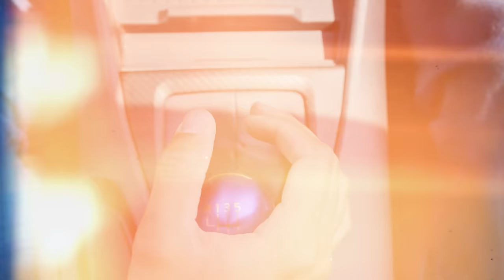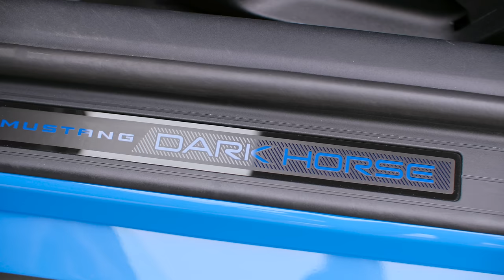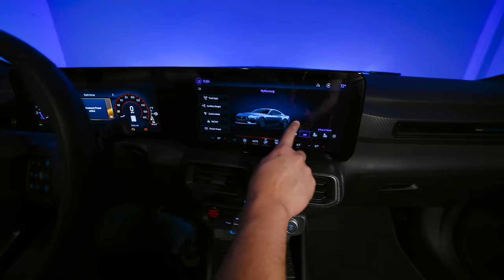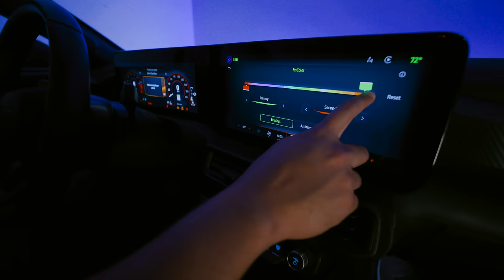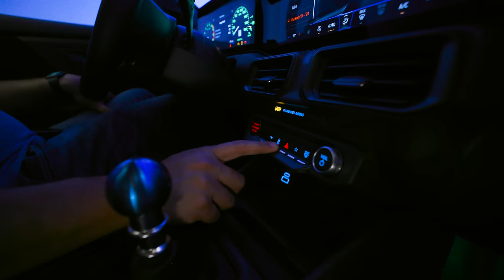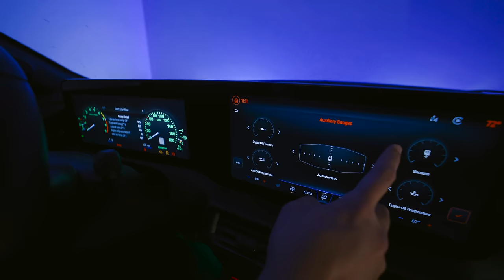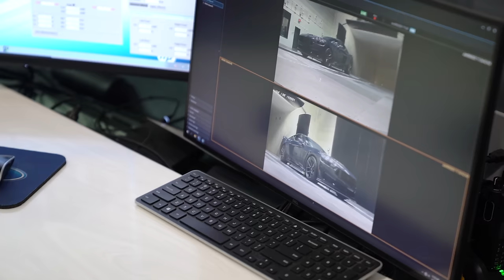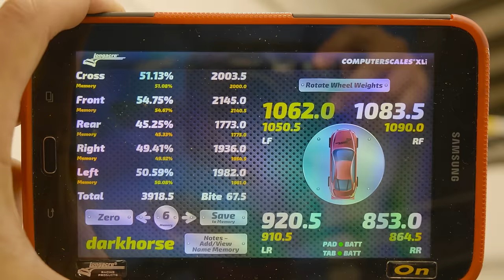2024 Mustang Dark Horse | Why This Car Exists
We review and test the new 2024 Ford Mustang Dark Horse with a starting price of $59,270. After speaking with the designers and engineers, we tried to explain why this car was created and the idea behind the design changes and added horsepower.  As usual, we discuss the good and bad of the 7th gen Mustang. Others to consider are the FL5 Type R, Toyota Supra, BMW M2, and Corvette C8.

Index:
00:00 Intro
01:14 Words from the Chief Engineer - Laurie Transou
2:56 What is Mustang Dark Horse with Jim Owens
4:35 The Styling Change with Exterior Designer Chris Walter
9:52 Interior and Exterior Design with Josh Grenier
12:12 Explaining Touch vs. Physical with Ruth Vann
13:57 Big Screens...
16:42 The Question of Age
19:48 Mechanical Impressions
28:18 Driving Impressions at Autobahn CC
37:33 Final Thoughts